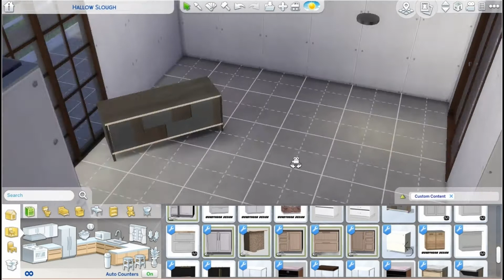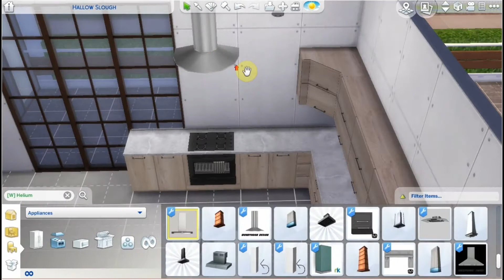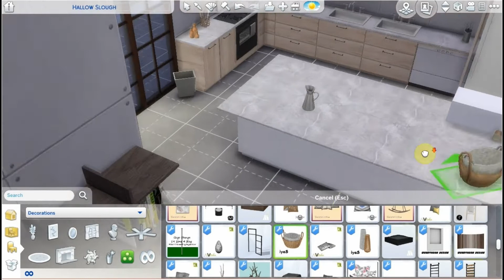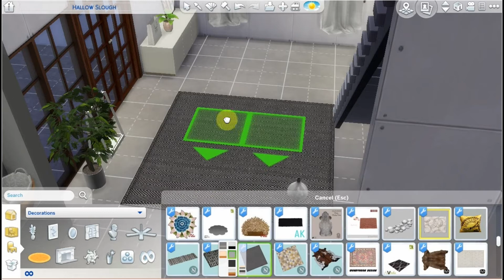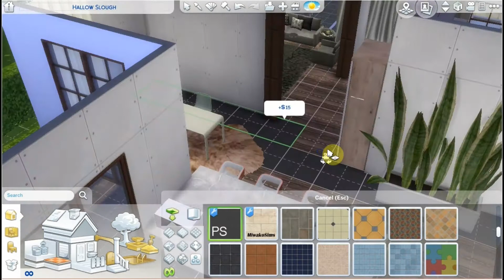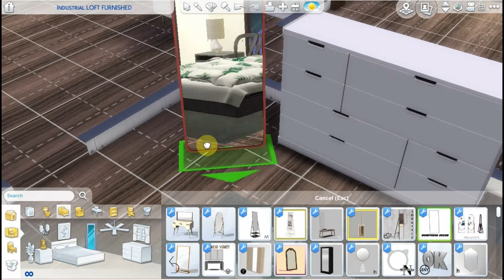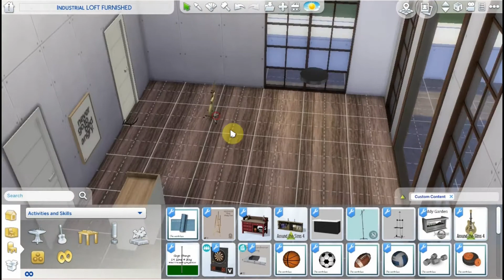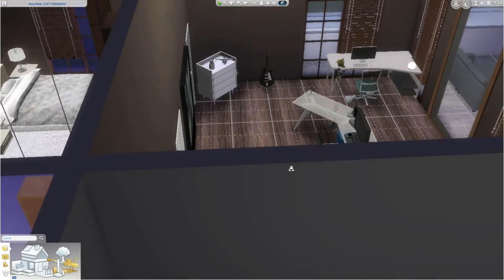The Sims 4: INTERIOR │ Industrial Loft: Part TWO│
(OneDrive)

◎ LOT DETAILS: ◎
❀   §173,265
❀   Residential
❀   30x20
❀   Two Bedroom, One Bathroom
❀   Use [bb.moveobjects on] when placing!

 ✿ SOCIALS ✿